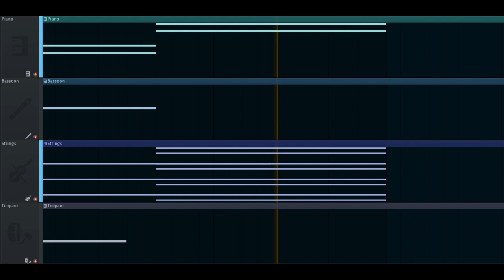A Short Little Melody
Just a short little melody...